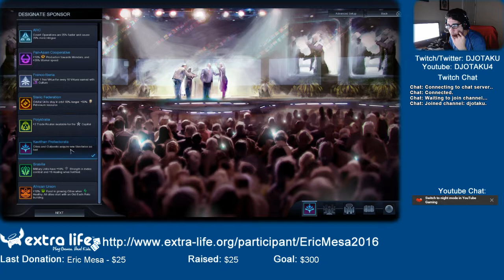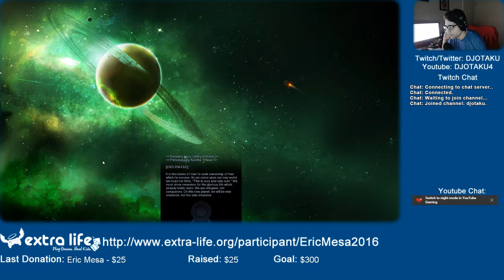ExtraLife: Civ: Beyond Earth Episode 01 - Extra Life Chat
Some of my ATL Extra Life buddies show up. I always love having action in the chat room!